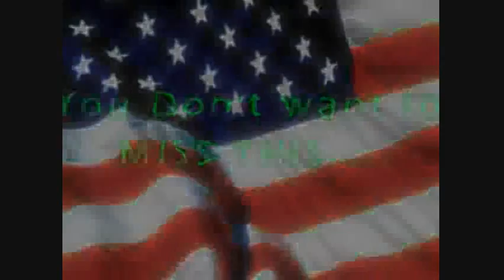Pistones Italian Inn - 'Elton John Medley' (Terry Lee Ryan & Norman Ball)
No real video per se. Just recorded 'on the road' April 7 2009 with home studio equipment at Pistones Italian Inn in Falls Church VA with Terry Lee Ryan on keyboards and back-up vocals

Elton John Medley  (Don't Let the Sun Go Down on Me - Rocket Man - Crocodile Rock)

Sound quality: middlin
Hecklers: priceless